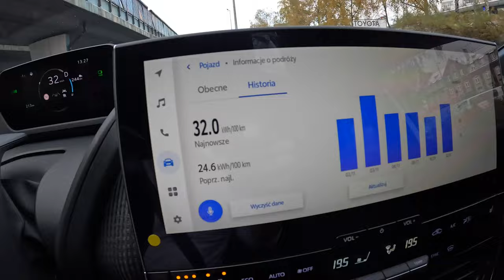2023 Toyota bZ4X AWD Electric |0-100| POV Test Drive #1426 Joe Black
Car: Toyota bZ4X 71.4KWH 217HP AWD Electric

0:00 Intro
0:09 Walk-around and interior
2:00 Bumpy road
3:15 Casual driving
4:40 Highway
8:20 City drive
12:26 Acceleration
12:55 Engine view
13:04 Fuel Consumption

Engine: Electric
Power: 160 kW/217 hp
Torque: 336 Nm
Traction: FWD ( Front-Wheel Drive )

Acceleration (0–100 km/h): 6,9 s.
Fuel Consumption Combined in l/100 km by : 15.5 kwh/100km
Fuel Consumption Combined in l/100 km by Joe : 24.6 kwh/100km

Fuel Tank Capacity: 71 kWh
Total Range: 460 km
Weight: 2006 Kg
Cargo Space: 452 Liter
Model: 2022
Date of Production : 2022-
Base Price in Germany : 47.490 EUR

Driver: Joe Black
Video: GoPro Hero 11 Black / Sony a6300 + Sigma 16mm f1.4
Audio: Zoom H2n (recorder) & Roland CS-10EM (binaural microphones)
Edit: MacBook Pro / Final cut Pro X